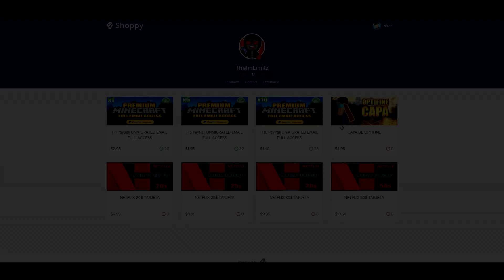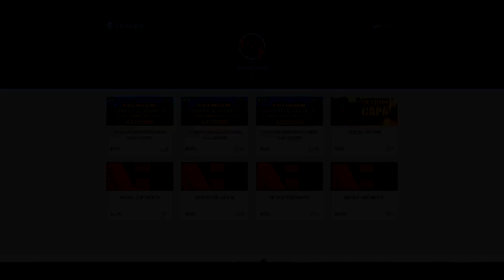MI AMIGO ME TROLLEA y YO LE HUMILLO EL DOBLE 🔥😎🔥 **VIDEO ÉPICO**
▬▬▬▬▬▬▬▬💯  🔥 INFORMACION 🔥 💯▬▬▬▬▬▬▬

► IP: play.zonecraft.es

Que gano si soy Miembro?
- GRABAR UN VÍDEO CONMIGO
- PROMOCIÓN DE TU CANAL DE YOUTUBE
- JUGAR CONMIGO
- Emoticonos exclusivos en el chat
- GIF exclusivos en el chat
- No te afecta el MODO LENTO del chat
- Más exclusividad
- Hablo contigo
- Muchas ventajas más

(Cualquier colaboración con servidores de Minecraft o con empresas...)

►Miniatura: Hecha por @ds_frann, @anyelgfx y @ZuperDesigns  ✅
►Intro: Hecha por @DebugiiArts   ✅

▬▬▬▬▬▬▬▬▬▬▬▬ Mi PC ▬▬▬▬▬▬▬▬▬▬▬▬▬

PROCESADOR: AMD Ryzen 7 3700X 3.60 Ghz
TARJETA GRÁFICA: MSI GeForce GTX 1060 Armor OC V1 6GB GDDR5
PLACA BASE: MSI X5 70-A PRO AMD AM4X5704 DDR4 128GB HDMI
RAM: Corsair Vengeance RGB Pro DDR4 2666 PC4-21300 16GB 2x8GB CL16
VENTILADOR: Nox Hummer H-212 CPU Cooler
DISCO DURO: Seagate BarraCuda 3.5" 1TB SATA3
SSD: Kingston A400 SSD 240GB
FUENTE DE ALIMENTACIÓN: AeroCool KCAS 700W 80 Plus Bronze
CAJA: AeroCool Cylon LED USB 3.0 con Ventana Negra

▬▬▬▬▬▬▬▬▬▬▬ Periféricos ▬▬▬▬▬▬▬▬▬▬▬

PANTALLA 1: BenQ ZOWIE XL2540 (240Hz)
PANTALLA 2: BenQ ZOWIE XL2411P (144Hz)
TECLADO: Razer Blackwidow TE Chroma V2
RATÓN: Glorious Model O
ALFOMBRILLA: NewSkill Nemesis XL
CASCOS: HyperX Cloud Flight
MICROFONO: HyperX Quadcast